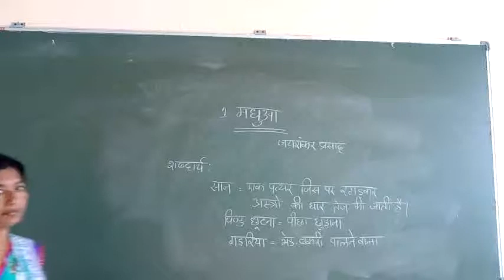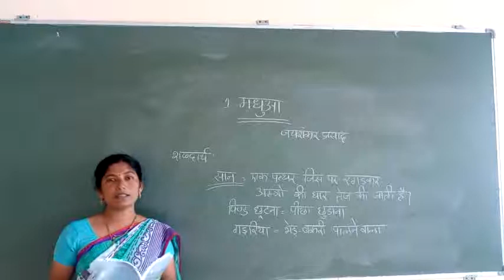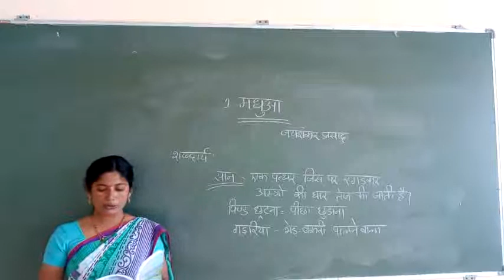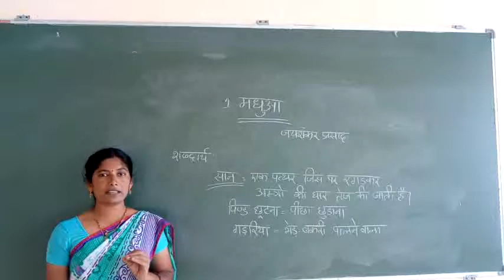Pu1Hindi 31/12/20 ::1 Madhuva ( apatit bhag)